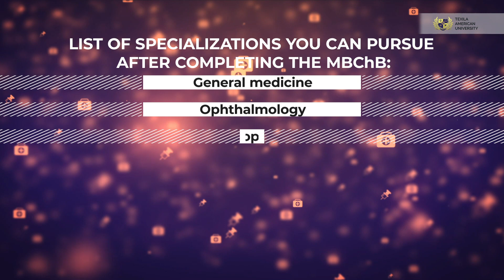Why Should You Consider Pursuing an MBChB Degree | Texila American University, Zambia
An MBChB is a five-year course for undergraduate students to build a foundation in medical sciences and surgical processes. MBChB graduates can pursue a career in many sectors, including clinical medicine, academia, research, public health, etc.